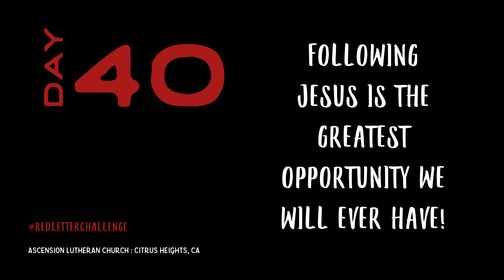Red Letter Challenge - Day 40 - Ascension Lutheran Church, Citrus Heights, CA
Good morning, Ascension! Welcome to Day 40 of the Red Letter Challenge. Today, Pr. Scott wraps up the week of going and the Red Letter Challenge by talking about going out and making disciples. How has taking up the Red Letter Challenge changed you?